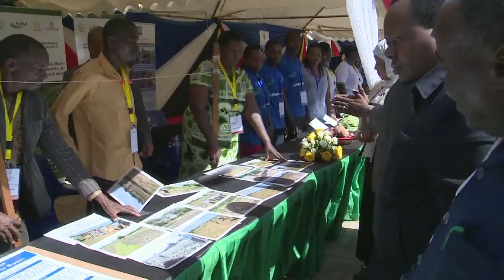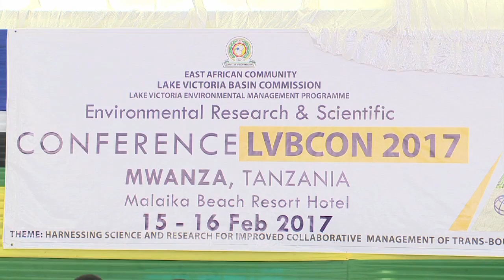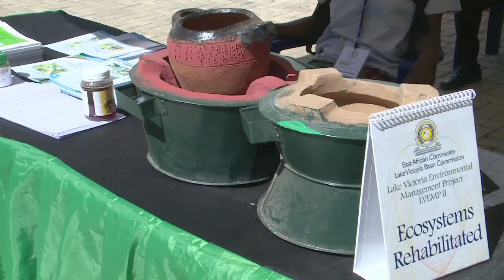LAKE VICTORIA BASIN COMMISION, SCIENTIFIC CONFERENCE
SCIENTIFIC CONFERENCE ON LAKE VICTORIA, 2017  AT MALAIKA BEACH, TANZANIA